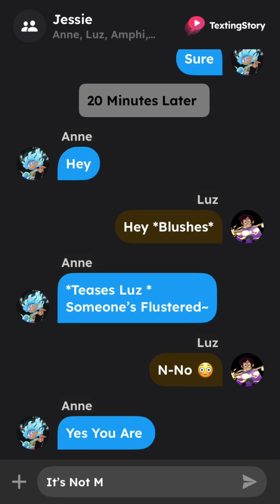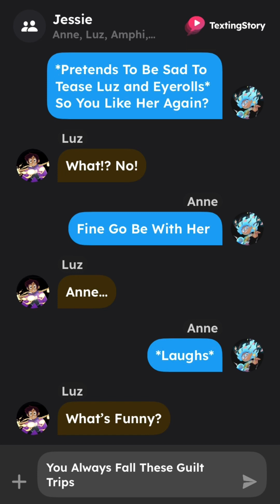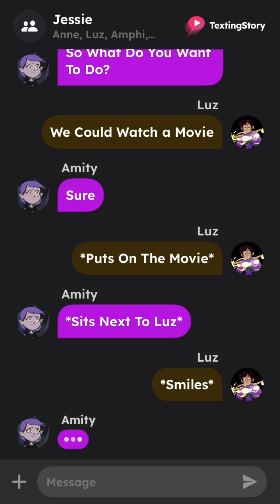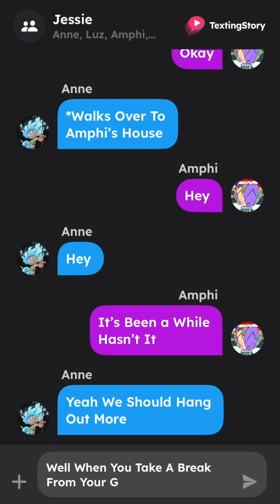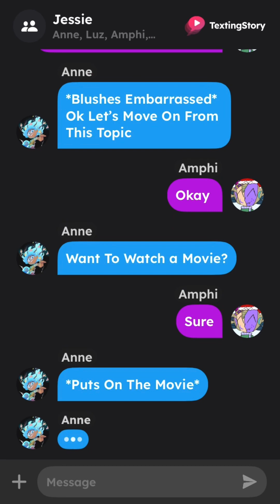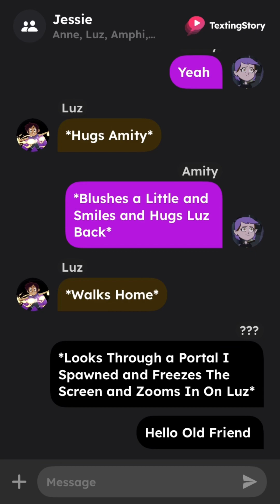Luzanne Season 3 Episode 1-“Mending Relationships”